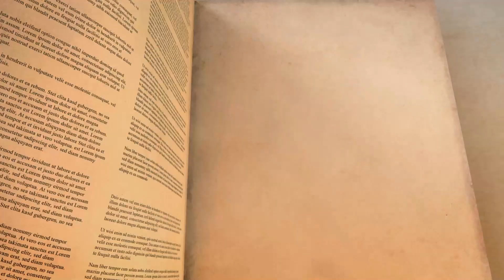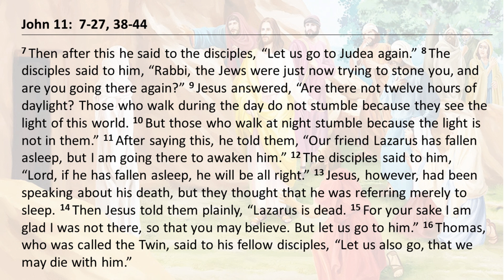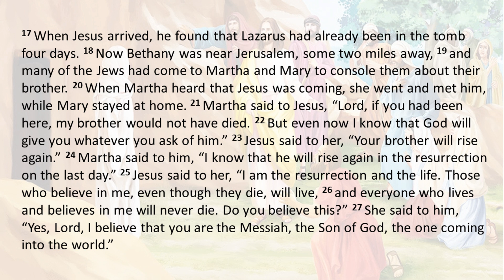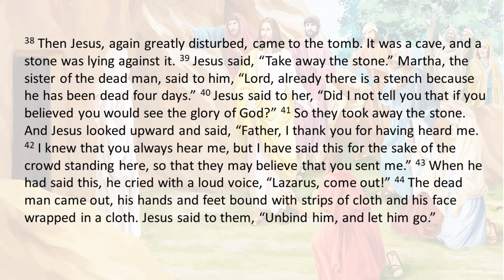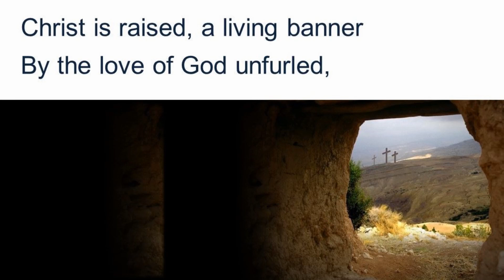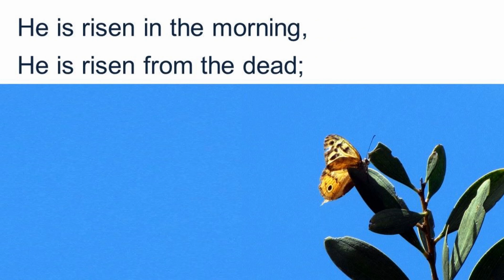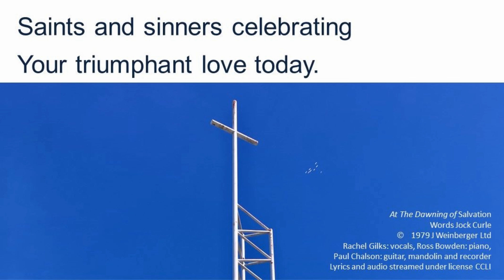Canberra City Uniting Church worship 26 March 2023 the 5th Sunday of Lent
Reflection from Canberra City Uniting Church for 26 March 2023, the 5th Sunday of Lent